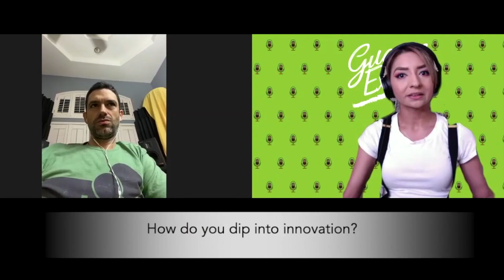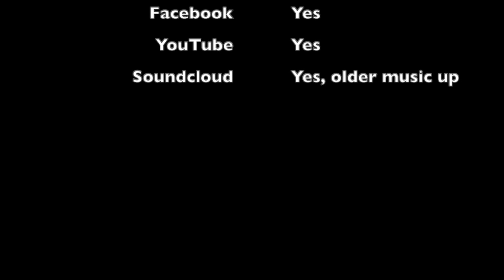RGV Music Podcast - Guac Is Extra Interview - Christopher Thomas Richardson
RGV Music Podcast Interview - Guac Is Extra Interview - Christopher Thomas Richardson - Stacy Sanchez

All my links can be found here: smart.bio/christopherthomasrichardson